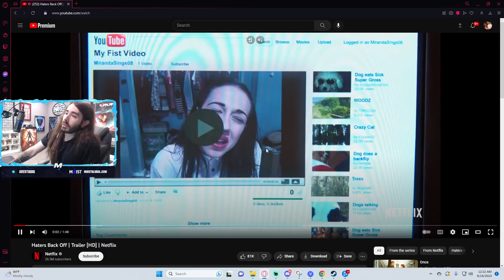Haters Back Off - Miranda Sings | Moistcr1tikal Reacts